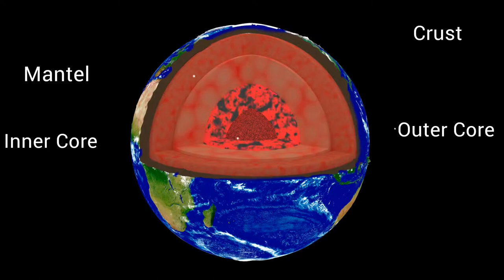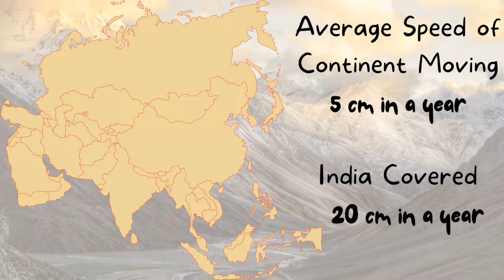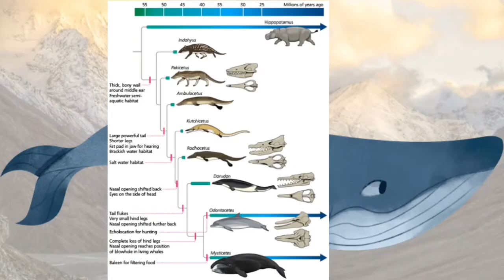How Himalayas are Formed??? | हिमालय का जन्म कैसे हुआ ?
Hello People,
In this video we have tried to explain our best the formation of HIMALAYAS.
This is one of the most important event that was a blessing to humans, plants, animals and every other living being on earth.
Every process takes time but if you want to know how much earth took to actually sustain a life form in a way we saw them today watch our video for that.

If you LIKE our video give us a thumbs up, SHARE this among friends and family and also HIT UP all notification of a bell icon to get notified whenever  we put up a new video.

Love Y'all :)